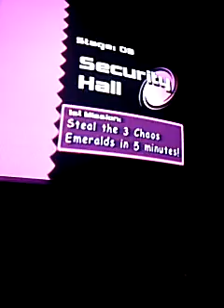Irwiny0 plays SA2B (GCN) - Security Hall (January 26th, 2019)